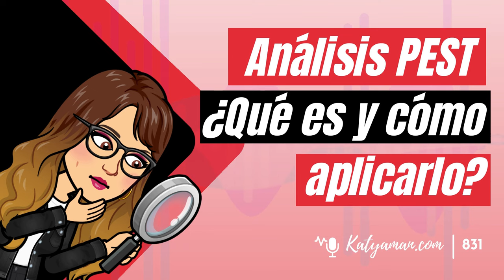831. Análisis PEST ¿Qué es y cómo aplicarlo?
¿Cómo te puede afectar a tu estrategia de marketing el no tener una visión Macro de tu negocio?